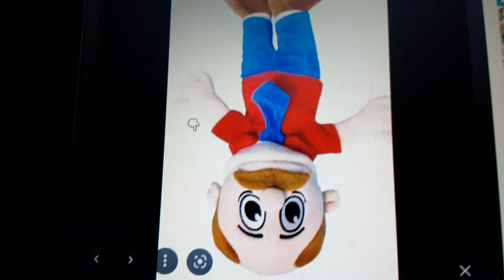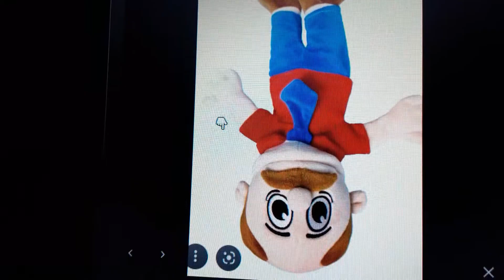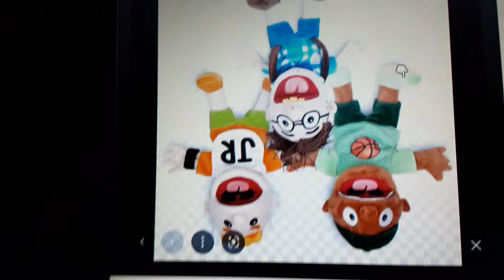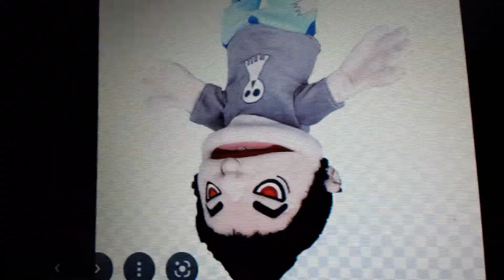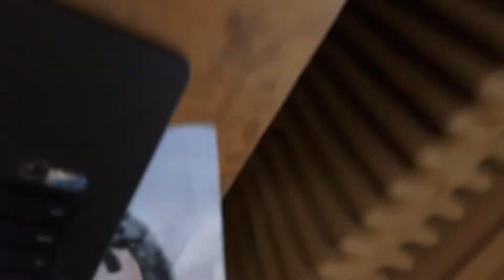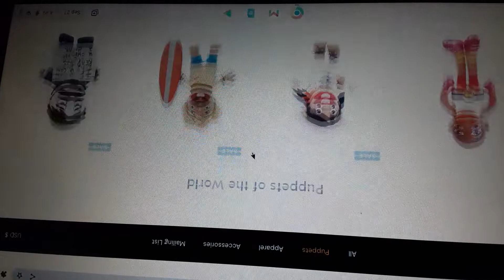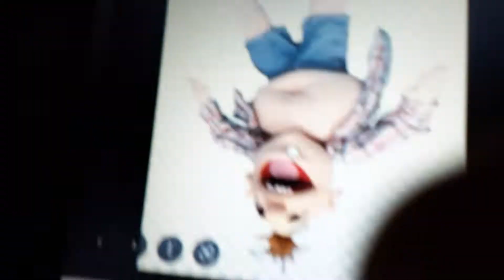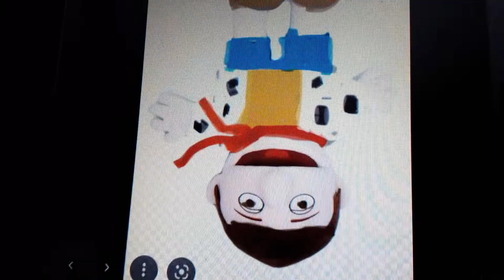the history of SML human puppets